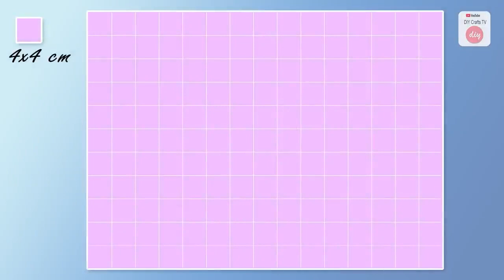DIY FANCY CLUTCH FROM ONE PIECE OF FABRIC ❤️️ How to Make Smocking Purse Bag Easy ADORE GIRLY CRAFT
🇺🇸 This is the next video tutorial  how to make some cute things from the old stuff. All you need to do is cut and sew. It is really easy to do. By watching my video tutorials you can learn how to sew a purse or a stylish wallet and clutch. You can also find DIY  recycling old clothes and other handmade things. Trash recycle ideas and home decorating diys are here too.
🇪🇸 Este es el siguiente video tutorial sobre cómo hacer algunas cosas lindas a partir de las antiguas. Todo lo que necesitas es cortar y coser. Es realmente sencillo de hacer. Al ver mis tutoriales en video, puede aprender a coser un bolso o una elegante billetera y clutch. También puedes encontrar bricolaje sobre reciclaje de ropa vieja y otras cosas hechas a mano.
🇷🇺 В этих выпусках diy вы найдете идеи о том, как перешить старые ненужные веи в новые и интересныею Шьем сумки, рюкзаки, кошельки с нуля. А также идеи по переработке и трансформации реального мусора в стоющие интересные вещицы для дома, красоты, украшения и в целом для жизни.
🎵 La música es del canal NCS (YouTube No Copyrifgts Channel)